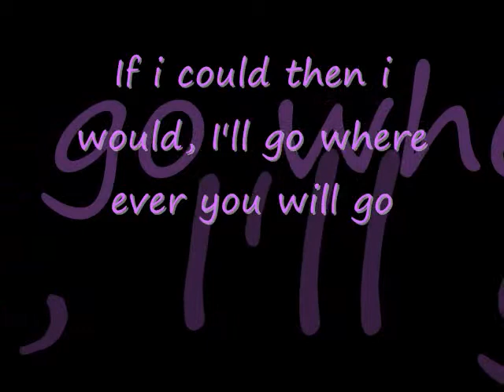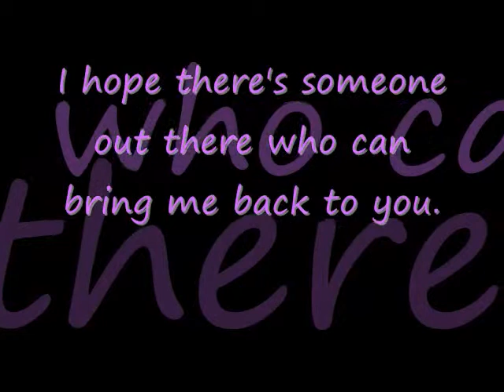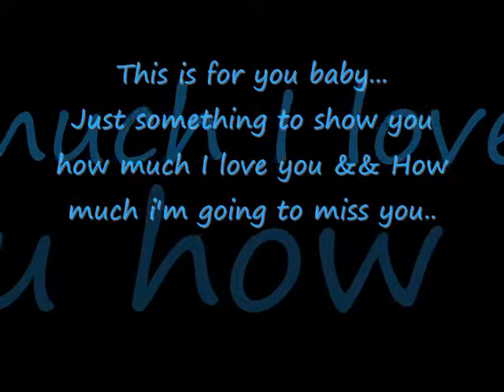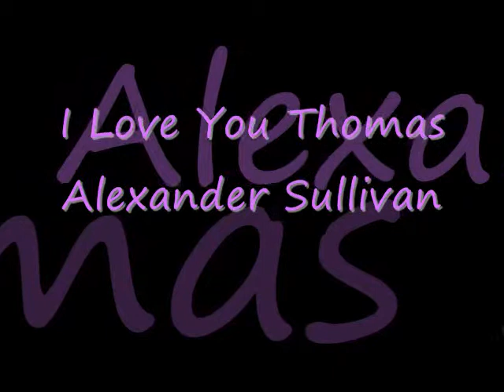To: Tom Sullivan. Music By "The Calling- Where ever you will go."